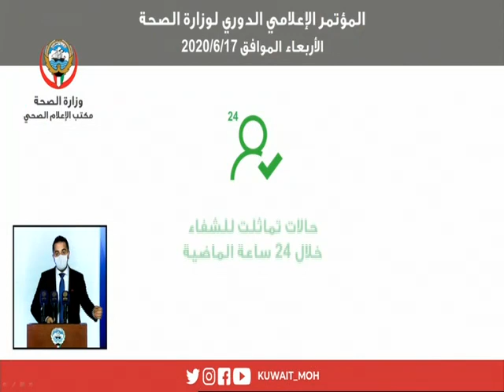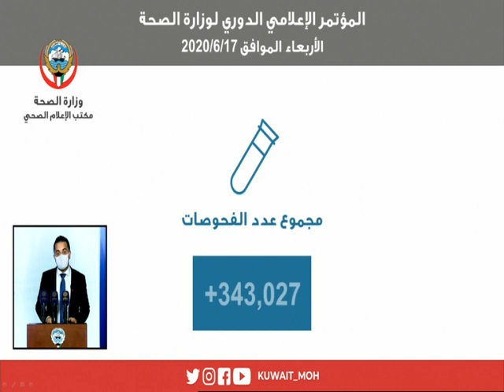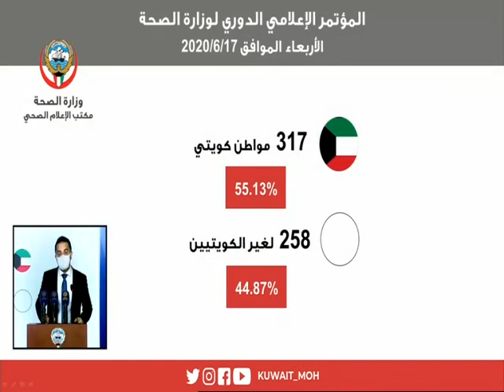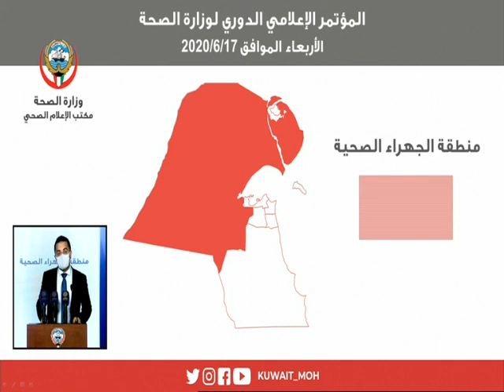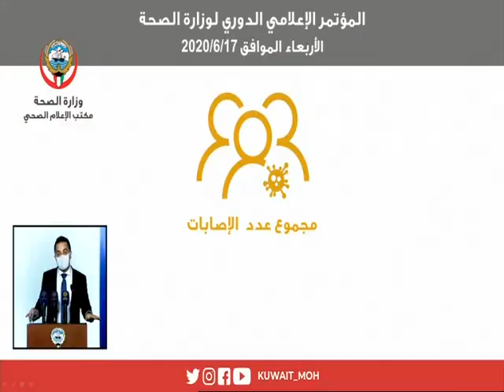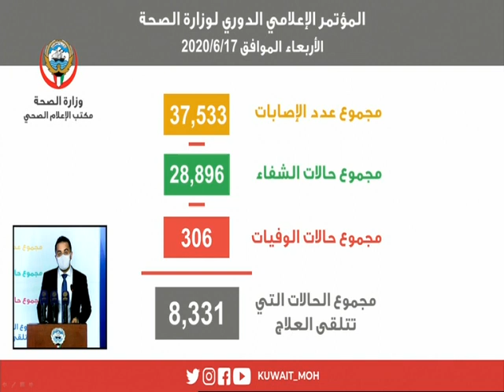Ministry of Health Kuwait Press Conference Regarding the Latest Updates on Corona-virus 17-6-2020